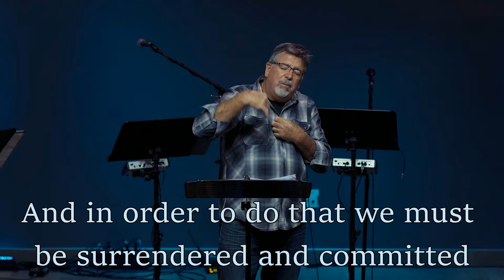Surrendered Life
Jesus pours his life into yours - but only if your life is truly surrendered.